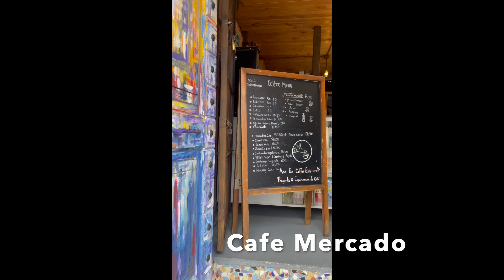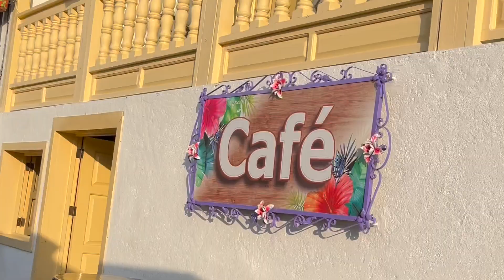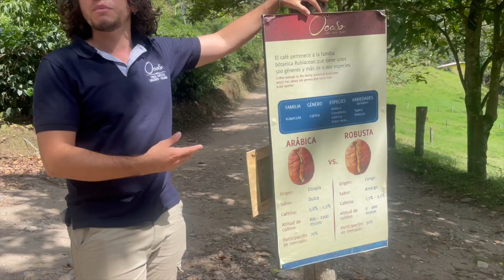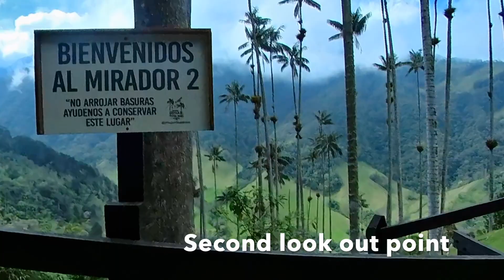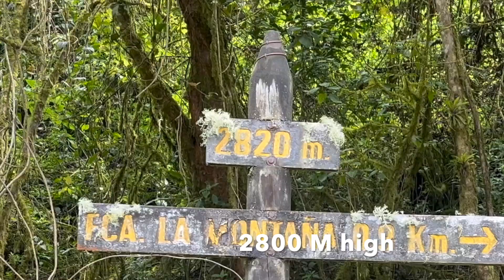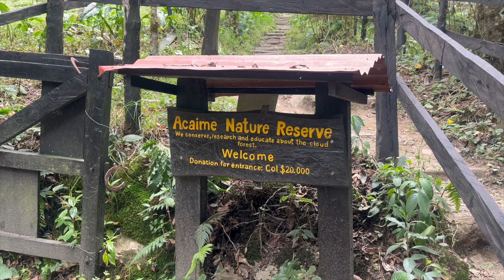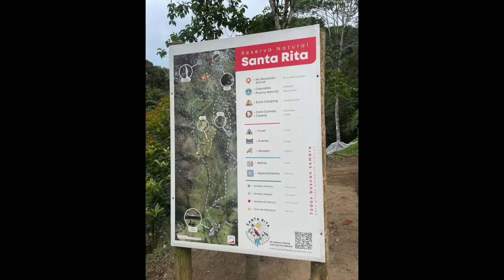Bogota & Salento (Columbia) La candelaria, Montserrat , staying safe and the colourful coffee town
Our first week in Columbia

We landed in Bogota at 3.40 am and took a taxi to our hostel - Granada hostel in La Candelaria the old town .A very safe comfortable hostel with cafe . We should have booked an additional night so had to wait until 3PM to get our room
La Canderlia is the home of the main square - plaza Bolivar , the cathedral , a statue of Simon Bolivar, Palacio Llevano , Palacio de justicia ( most covered in black drapes to stop graffiti ) .

Bogota was edgy and we had to stay in certain areas and not walk . Ubers were very easy and cheap and arrived within minutes.

Bogota is 2600 M above sea level so any fast walking you may feel out of breath .

Bogota history and coffee tour was a brilliant 3 hour tour hosted by @gio_tourguide . We ended up in the Cafe mercado def one to visit for a lovely coffee and experience great service and lovely surroundings .

A trip to Monserrat via the cable car cost us 60,000 COP ( £12) for 2 . 400M above Bogota amazing views of the city and the jungle behind . Have a coffee or hot chocolate at the Casa Clara a beautiful colonial style French building

A visit to the Botero museum is a must . Free entrance

Bogota - Some good restaurants - 1) Huitzilin restaurants  in the plaza del Chorro de quevedo in the historical centre .There is a red building with 12 empty windows which portrays the 12 disciples . 2) Quinua y Amaranto a vegan restaurant 3 course lunch for 50,000 3) Selina hostel restaurant and bar great vibes .

The bus to Armenia ( no direct route to Salento ) was from terminal de Salitre £30 for 2 . 6 hours through the foothills of the Andes . From Armenia to Salenta another much smacker bus ( 45 mins) £4 per person.

Accomodation - We stayed in the Coffee tree boutique hostel absolutely amazing place. Great service, location and vibes .

Salento is a beautiful town, colourful and vibrant if you have seen the film Encanto then thats what it looks like . Go to the viewing platform up the steps at the end of Calle real and the views are breath taking.

The Ocaso 3 hour tour of a coffee plantation was excellent . The jeep ride to the plantation was an experience .Jeeps are outside the main square and cost approx £3 a trip per person

The Cocora valley hike 12 K def worth a visit. Jeeps take you 30 mins into the countryside . The Bosque de las Palmas is breath taking . Entrance to the Cocora valley is 20,000 per person ( £10 for 2 ) Plenty of opportunities to get into the river for a swim . The 20,000 COP ( £10 for 2 ) entrance fee to the Acaima reserve allows you to see humming birds and a hot chocolate or coffee is included.

The Santa Rita waterfalls - Take a bus from Salento bus station to Boquia a small village 10 mins down the road ( you will have to ask to get off at the yellow bridge ) a 1 hour easy walk to the waterfalls ( you can swim) . We then did an hour hard hike to the second natural pool . Not everyone does this .

The Makao restaurant in Salento we recommend.  We went twice . Fab service , good prices and good food .